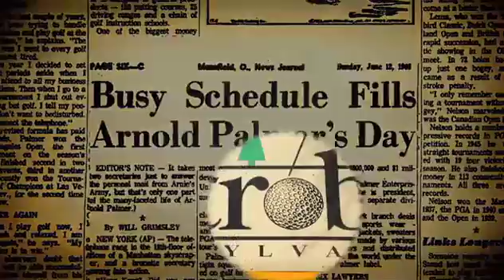Truth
Arnold Palmer's ad supporting business aviation.